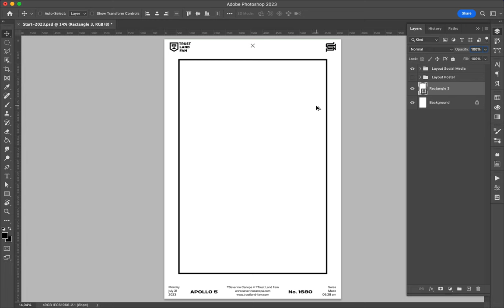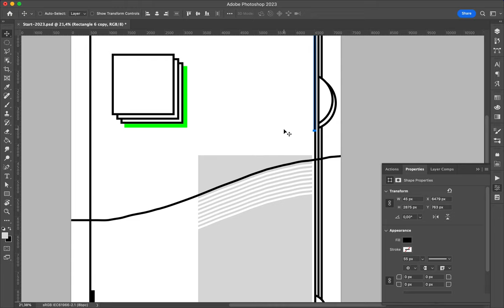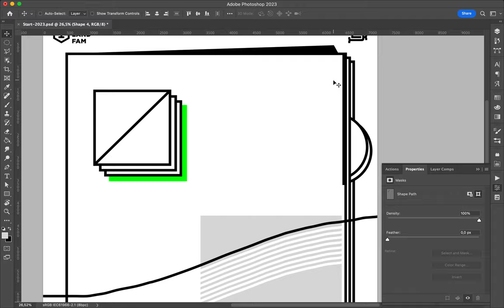Poster Speed Art 1680 Land Scale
It is the start of a new minimalist mini-series.